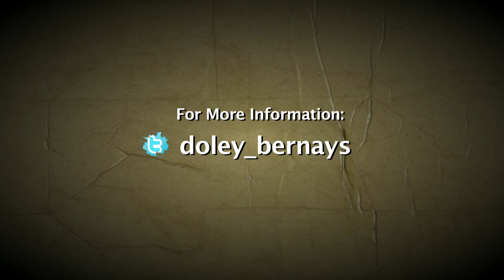DOLEY BERNAYS INTERVIEW: BLOWHIPHOPTV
Social media has drastically changed the way artists promote themselves, but not everyone can have as much fun as upcoming Bronx rapper, Doley Bernays does on Instagram.

"I don't love Instagram, but I like it! I'll be on there and I'll post one picture, and I'll get four or five different text messages from girls I haven't talked to but they've seen the picture, they like the picture and now they want to do the nasty. Instagram my nigga!"

All jokes aside, Doley is the type of MC that relates to people in a raw and natural sense. Doley's focus has always been to be himself no matter the situation or environment and he takes notice of other artists who try to create a perception for fans to buy into. Known to his friends and family in his neighborhood as Dolo, he was firmly against changing his name. With additional inspiration from Edward Bernays (Austrian-American pioneer of public relations) Doley thought it only right to run with the new moniker of Doley Bernays.

"Edward Bernays wasn't someone who talked to people one on one, but by the millions he could move you. With the music that's basically what I'm here to do, I'm here to move millions with a song."

Hailing from the North Bronx or better known to him as the "Dark Side" Doley's  initial push into music came from his friends and family providing him with the confidence to pursue his passion. Relying on their honesty and respect for his craft he decided that if his closest associates believed in him he had a chance to reach the next step.

Having a team today is key for any artist and from early on Doley understood the value of a crew. During his early days as a rapper in grade school, a childhood friend linked Doley with fellow Bronx rapper Euro League. Euro was impressed with Doley's lyrical ability and brought him to his producer "MP" Williams. The three had a mutual respect for one another and decided to form Reelife.

"When I met MP, he was making real music and I was like yo I gotta get down with this. I'm trying to get on these beats. At first he (MP) was hesitant because he's a perfectionist, but over time he was like," Yeah you got what it takes to get on these (beats).""

Doley has been working hard the past few years and has begun to see the benefits of his grind. With recent support from popular online outlets like Spin Magazine, XXL and many others, Doley is beginning to understand his direction, fan base, and market.

"My lane and who I'm making music for I feel could be two separate things. Who I'm making music for ... on the real, are (the) people in my hood who told me I was hot. I was rapping in my hood before anything and they told me you got bars! They were hyping me and they built that ego. I can go out and spit anywhere and know I'll be good. Ain't no stopping me. I'm hungry and I won't be boxed in!"

Keep an ear out for his upcoming EP, Just In Case which will be dropping this June.

Cameras:
Isaac Aguirre
Khomari Flash

Editor:
Kevin Torres